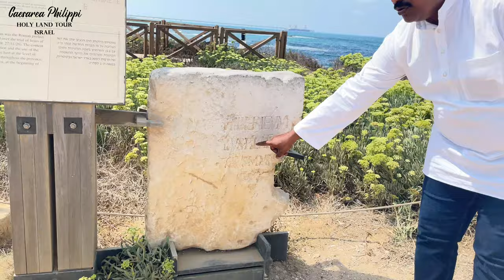Caesarea Maritima | కైసరయ పట్టణం | National Park | Israel | Holy Land Tour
Caesarea Maritima National Park in Israel / Caesarea Park / Caesarea City / Caesarea Philippi / House of Pontius Pilate / Roman Governor Pontius Pilate Home / Roman Centurion Cornelius Home Town / Caesarea Jail where Saint Paul and Saint Silas Kept / Caesarea Maritima built by King Herod The Great / Mediterranean Sea View / Sea Beach View / Ancient Roman Well / Caesarea Colonial Stadium / Israel / Holy Land Tour / Israel Tourism / Holy Land Sites / Holy Land National Parks / Katuri Samuel Holy Land Videos
By God's Grace we visited the Holy Land Sites of
Jordan, Israel, Jerusalem, Palestine & Egypt in the month of Aug - Sep 2023 (Just before the conflict of Israel and Palestine / Israel vs Hamas War )
We were very much Blessed in this Holy Land Tour
Special Thanks to our Tour Director Bro Karumanchi Prasanth garu